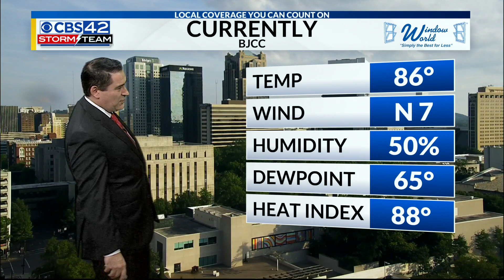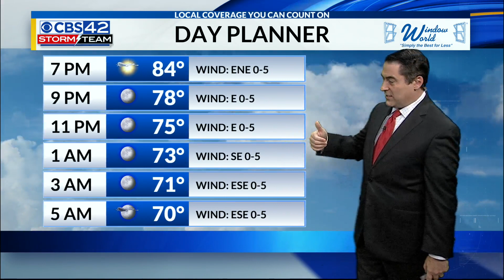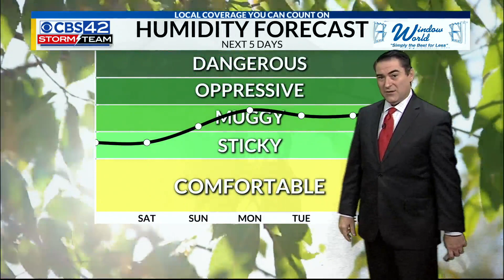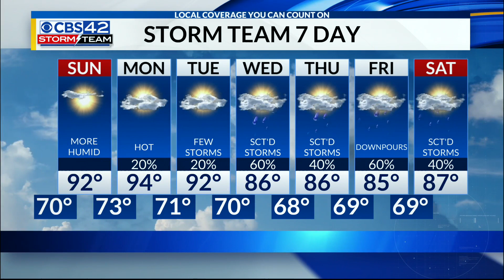CBS42 News @ 6pm Weather | 8/13/22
Meteorologist Dave Nussbaum says we will have one more comfortable night with low humidity. Sunday will be mostly sunny and hot with highs in the 90s. Get ready for the muggy and stormy weather to return next week.